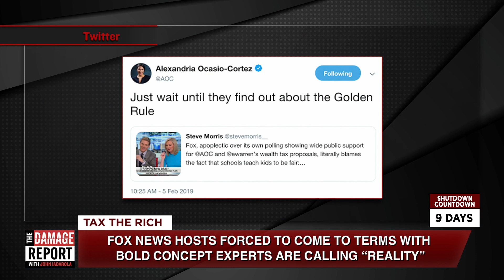Fox News Gets Owned By Their Own Polls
Fox just got owned by their own polls. John Iadarola and Jayar Jackson break it down on The Damage Report. Follow The Damage Report on Facebook

"The idea of raising taxes on anyone, even the obscenely wealthy who can most afford it, has been politically taboo for years, thanks to the dominance of junk ideas like "trickle-down economics." But apparently, outside of the world of pundits, politicians, and the super-rich, it's not that appalling a notion. Ever since Alexandria Ocasio-Cortez reminded people that the top tax bracket in this country used to be as high as 70 percent for decades—a period during which there was still economic growth and rich people—more and more polls are showing that Americans across the political spectrum are in favor of returning to that norm.

It turns out that even Fox News can't find a way to hijack those numbers. The network's own polls, conducted at the end of January, found a staggering 70 percent of respondents supported raising taxes on annual income over $10 million. In fact, 65 percent were down for raising taxes on those making over $1 million per year.

On Tuesday, a pair of baffled anchors referred to this trend as a movement "against capitalism." It is a dubious assertion, because by that definition the U.S. has only been a capitalist country since the 1980s, when Reagan knocked the top tax rate even lower and conservatives convinced enough legislators that "a rising tide lifts all boats" was a substitute for economic policy. But in their efforts to find an explanation for why so many people are turned off by unfettered, unregulated, and unaccountable capitalism, they turn to Charles Payne of Fox Business. His explanation: Schools have brainwashed kids with lessons about "fairness."